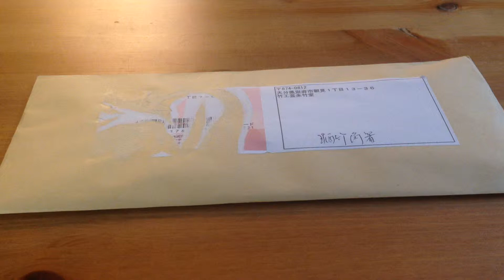日本製 お箸 開封動画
日本製のおしゃれなお箸をネットで購入。